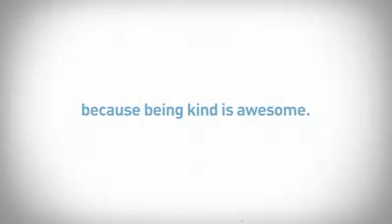Chàng trai hy sinh lộn đầu xuống hố để cứu chú vịt lên đầy cảm động